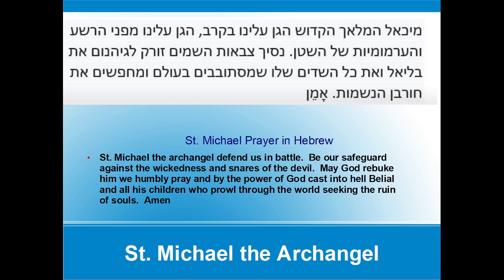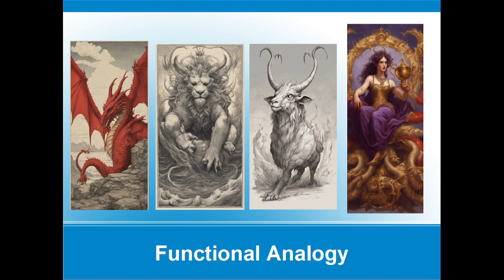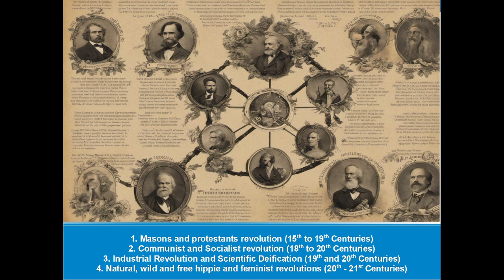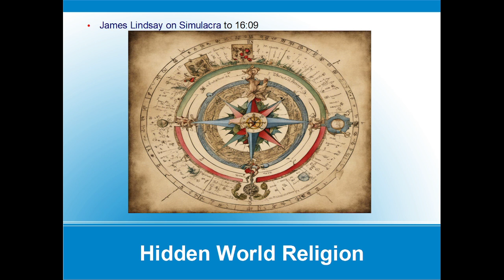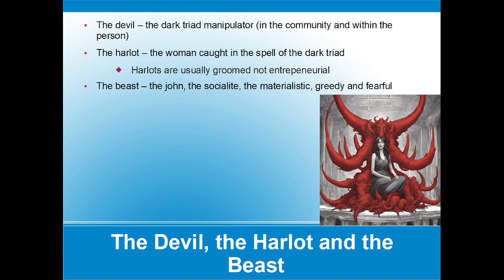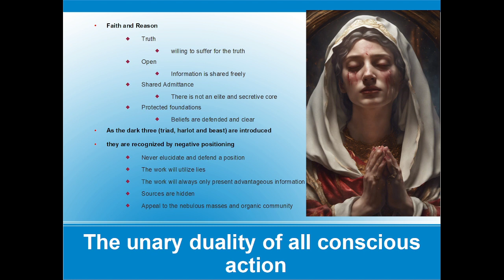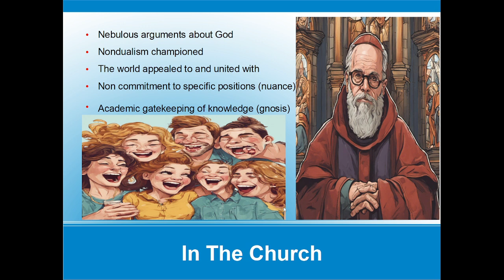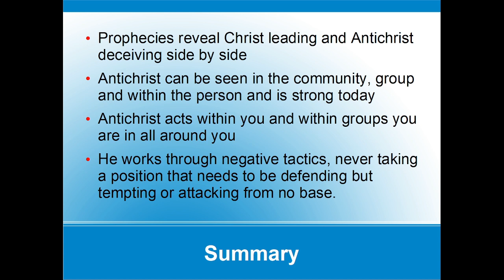Apocalypse - All inhabitants of the earth will worship the beast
In this thought-provoking video, we delve deep into the symbolism of the dragon, the two beasts, and the enigmatic beast with a woman riding it, as found in biblical and historical texts. Join us on a captivating journey through the annals of human thought and ideology, where we explore how these symbols can be seen as representations of significant movements and belief systems throughout history.

🐉 The Dragon: Protestantism and Esoteric Cults
Uncover the hidden meanings behind the dragon as we draw parallels between this mythical creature and the emergence of Protestantism and esoteric cults. Discover how religious upheaval and alternative belief systems shaped the course of history.

🦁🐺 The Two Beasts: Communism and Scientism
Explore the intriguing connection between the two beasts and the rise of communism and scientism. Witness how political ideologies and the pursuit of scientific knowledge influenced societies and cultures around the world.

🌌👩‍🔬 The Beast with the Woman: Rousseauan Romanticism and Feminine Affect
Unravel the mystery of the beast with the woman riding it and its ties to Rousseauan Romanticism and the emergence of the hippie movement. Understand how ideals of freedom, nature, and feminine affect converged to shape a transformative cultural revolution.

This video provides a unique perspective on these age-old symbols, inviting you to consider the profound impact of ideology on our world's history and culture. Whether you're a history enthusiast, a student of philosophy, or simply curious about the hidden meanings behind these symbols, this video is sure to spark your imagination and ignite discussions on the role of ideology in shaping our society.

Don't miss out on this fascinating exploration of symbolism and ideology. Together, let's uncover the hidden stories behind these iconic symbols and their lasting impact on our world.

00:00 - Introduction
02:30 - The Dragon
03:15 - First Beast
04:30 - Second Beast
06:00 - Third beast ridden by a woman
07:00 - Interpretation
15:00 - Timeline
17:00 - Antichrist
19:00 - Saint Hildegard and the Antichrist
27:40 - Simulacrum and Negative Theology
33:00 - Analysis of Simulacrum and Negative Thinking
34:00 - The Devil, the Flesh and the World
37:00 - The Unary Duality of All Conscious Action
39:30 - An Example of This Dynamic in The Church
42:00 - Summary

Include Hildegard von Bingen reading from @joanofarcmedia
Include excerpt of talk by James Lindsay, "Negation of the Real" from @SovereignNations